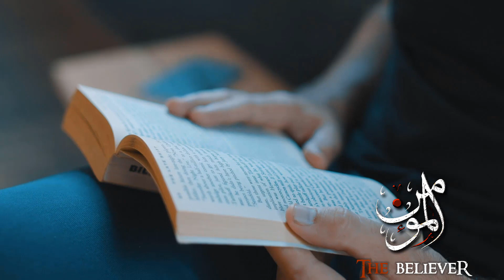মানুষ কেন সৃষ্টিকর্তার খোঁজ করে? মানুষ কেন তার অস্তিত্বের ব্যাখ্যা চায়? || পুরো সিরিজের লিংক নিচে